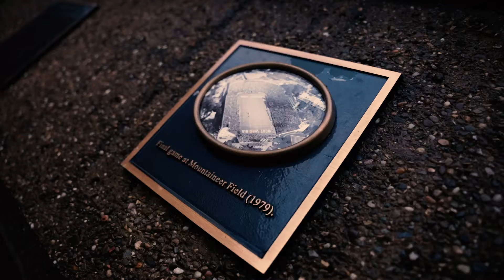FB: Kansas State Game Uniform Reveal